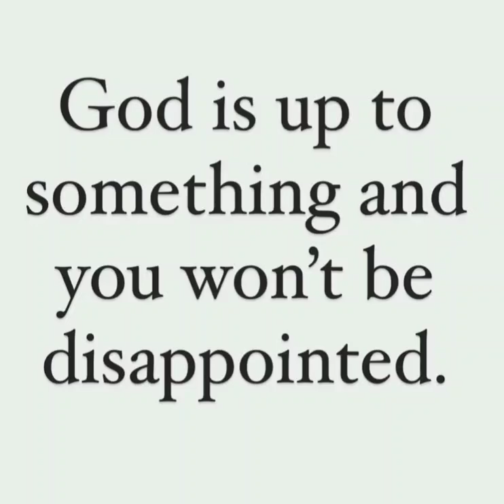Amen. Have a great day yall ✌️❤️